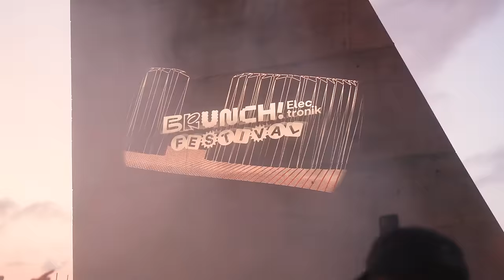RA Live: Ross From Friends Full Set @ Brunch Electronik Festival 2023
120 minutes of bouncy deep house, recorded at Brunch Electronik Festival in August.

Felix Clary Weatherall rose to prominence through hazy, lo-fi EPs such as 2016's You'll Understand and 2018's Aphelion that embraced woozy synths, twinkling melodies and nostalgic moods. After a remarkable few years, the London-based DJ, live act and producer now heads up his own label, Scarlet Tiger.

This RA Live, a recording from Resident Advisor's RhythmiK stage at Brunch Electronik Festival in August, sees Weatherall delve into the higher tempos on his USB, playing tracks like 2023's "The One," which samples Skepta's "I Spy," and a rework of Madonna's "Like A Prayer."

Production: Audiostaff.pro